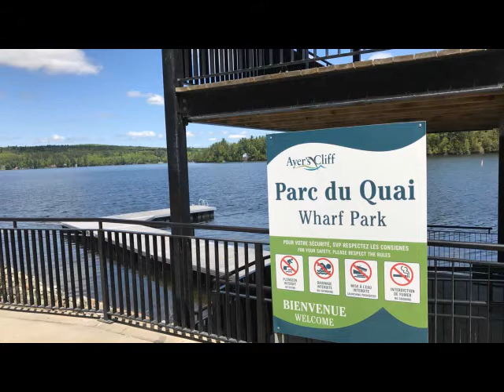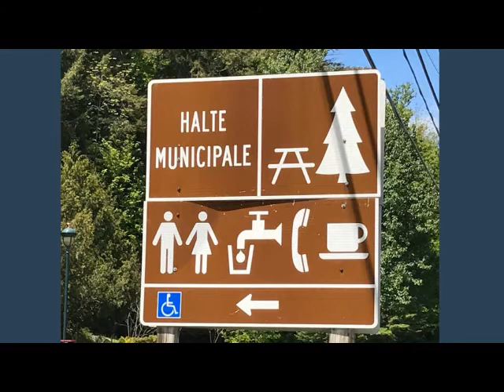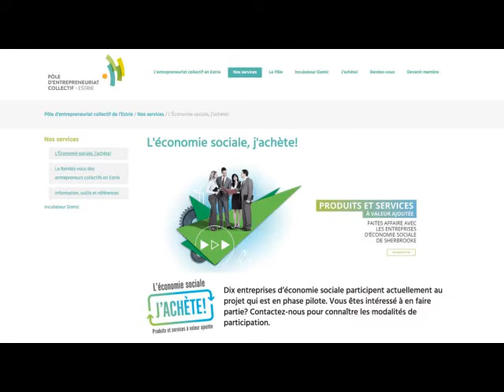Ayer's Cliff : contrat donné pour le trottoir jusqu'au belvédère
Le projet est dans l'air depuis quelques années et c'est cet été que ça se passera : un contrat de 528 000$ vient d'être donné pour la construction d'un trottoir bonifié entre la rue Withcomb et le belvédère. On en parle avec le maire, Vincent Gérin.
Aussi :
- Le conseil du non à un projet pilote pour le contrôle de la myriophylle à épi;
- Contrat donné pour le drainage autour de la salle communautaire;
- Les poules urbaines permises.